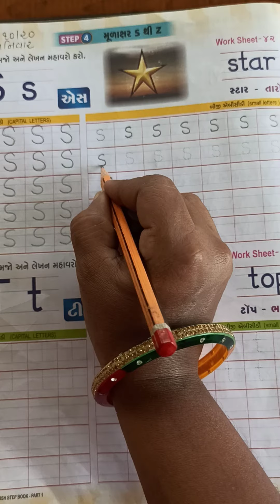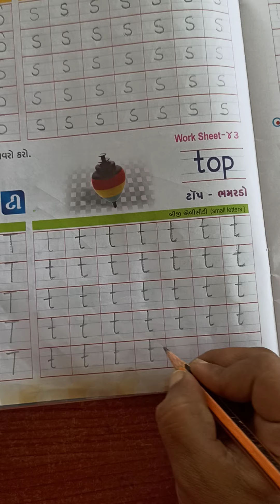ઘોરણ- ૧ અંગ્રેજી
મૂળાક્ષર